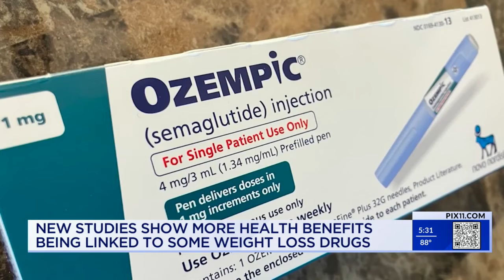Studies suggest weight loss drugs may aid Alzheimer's treatment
New studies suggest popular weight loss drugs may help with Alzheimer's and quitting smoking.